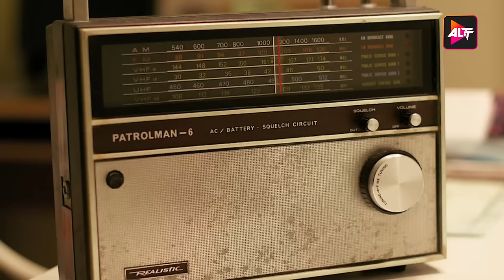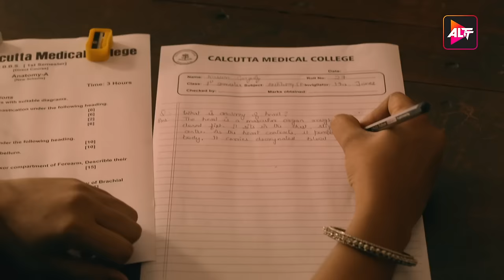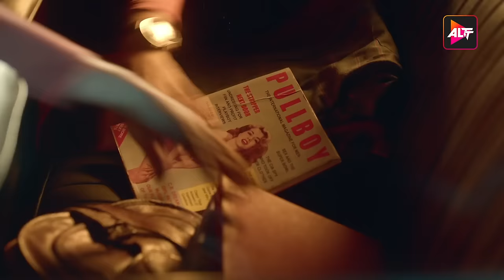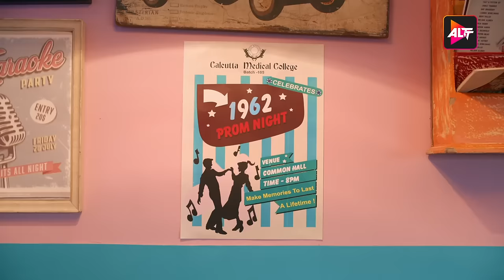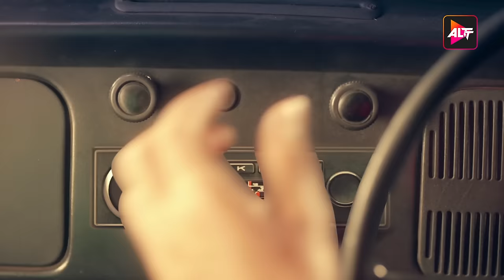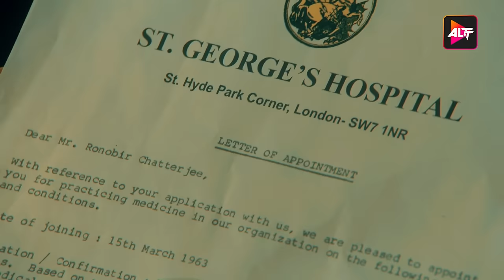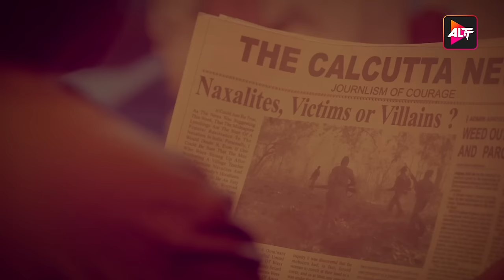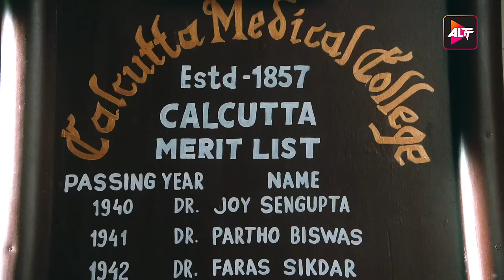It Happened In Calcutta - Karan Kundrra, Naghma Rizwan | New Released Indian Hindi Movies 2024